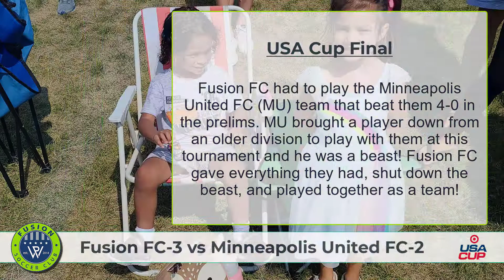USA Cup Fusion FC 3 vs Minneapolis United FC 2 July 17 2021 - Ares Amani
Time Capsule: USA Cup 2021 - Finals | Fusion FC vs Minneapolis United FC

Fusion FC vs Minneapolis United FC (MU). Earlier in the week during the prelims, MU beat Fusion FC 4-0. They had called down a player from an older team to compete with them and he was powerful. The boys had to win every game to get into the Semi-Finals and Final rounds where the tournament became single elimination. MU had beat every team in the competition (including Tonka) decisively! This player MU brought down is a beast and made all the difference for them... until the Finals. Fusion FC played an excellent game and the coaches changed the tactics. The boys shut down the beast, put it all on the line, and played together as a team! Fusion FC won in overtime 3-2! What a great end to the season!

Just outstanding!